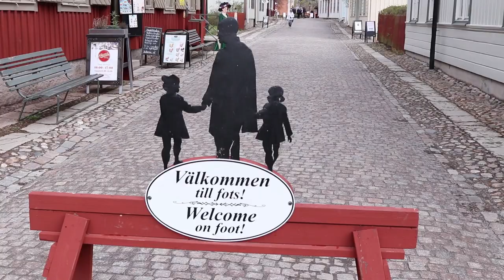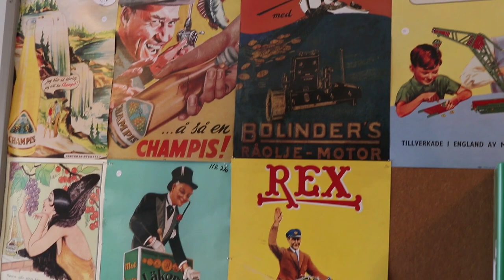A walk in Örebro city the 1st of May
From the City of Örebro, Sweden the 1st of May
A walk thru the old town "Wadköping" in Örebro, Sweden - Europe -  the City Park with Magnolias and the City, International workers day, the Castle.